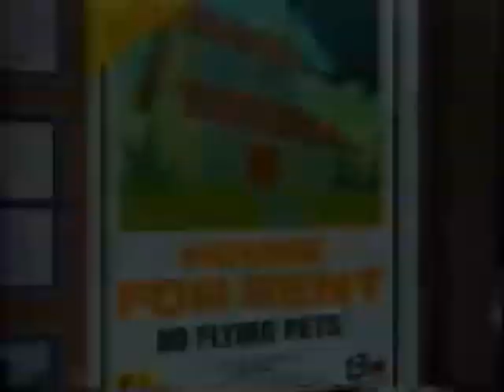Cartoon Network - Rare City bumpers (2005)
Just like I did the Yu-Gi-Oh! bumper compilation video, here are the rare cityscape bumpers (including the Krypto the Superdog ones) that used during the City era on Cartoon Network from 2005, which consists of:
0:00 - "Payphone" bumper
0:05 - "Buckle Up billboard" bumper
0:10 - "Stalling's Music Store billboard" bumper
0:15 - "I Brake for Otherworldly Weirdos bumper sticker" bumper
0:21 - "Sticky Plank" bumper
0:25 - "Fire Hydrant" bumper
0:34 - "Fried Pickles human billboard" bumper
0:40 - "Car Chase" bumper
0:49 - "Slip on a Banana Peel" bumper
0:58 - Krypto the Superdog "House for Rent" bumper
1:07 - Krypto the Superdog "Teaching Flying Dogs to Heel" bumper